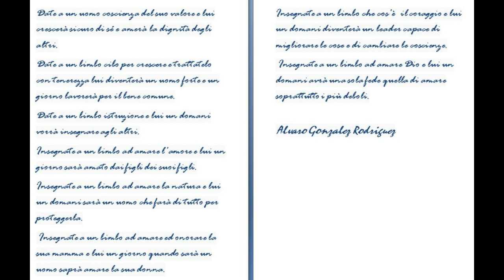" A un uomo e a un bimbo " (testo di Alvaro Gonzalez Rodriguez - voce Gianni Viterbo)